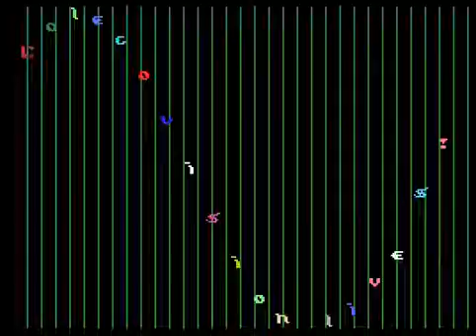COLECOVISION Scroll Demo 2004Bienvenu, DanielPD